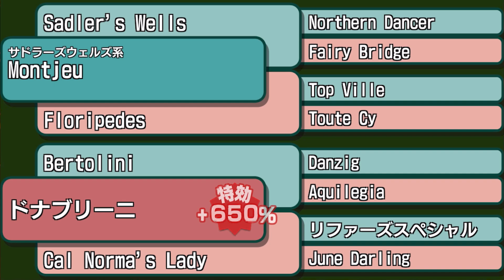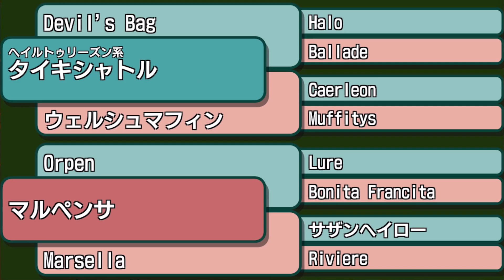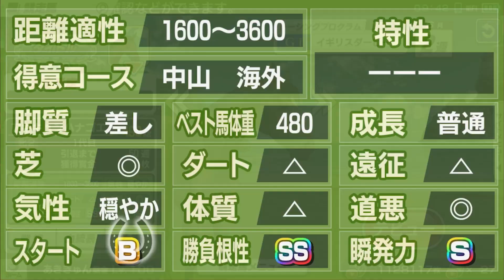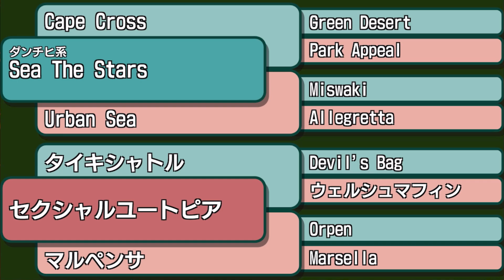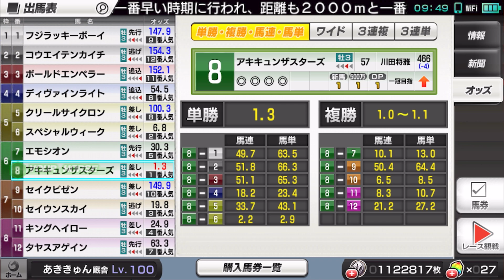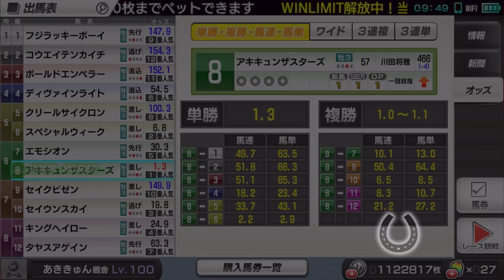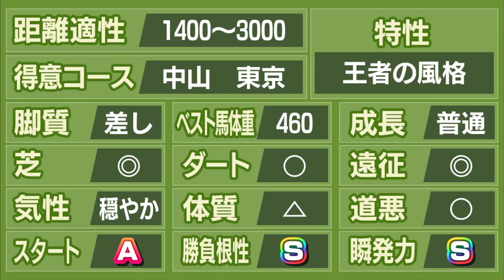【あと1枚】続！URレジェンド！ビッグレッドこと、マンノウォーをひきあてろ！ スターホースポケット (star horse pocket)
SEGA配信のアプリ競馬ゲーム
スターホースポケットプラスのプレイ動画です。

あききゅん厩舎でぼちぼちやってます。
日常プレイをアップしてます。

遂に！つ・・・ついに！大型アップデートです！
キタァー！！！！( *´艸｀)

皆さんアップデートに満足されてますか？されてませんか？

1月アップデートから！
少し色々遊びやすくなってきましたね♪

2021/4月アップデートでさらに遊びやすく！

2021/9月アップデートでレープロなどボリュームアップ！

8月レジェンド
・マンノウォー
・シーザスターズ
・モンジュー
・スカーレットブーケ

あと1枚引き当てれれば文句なし！